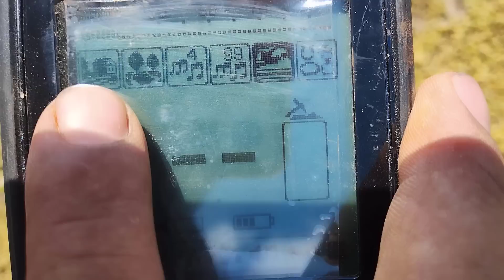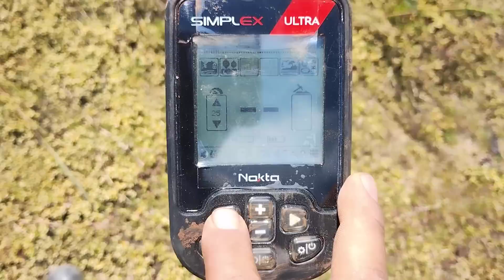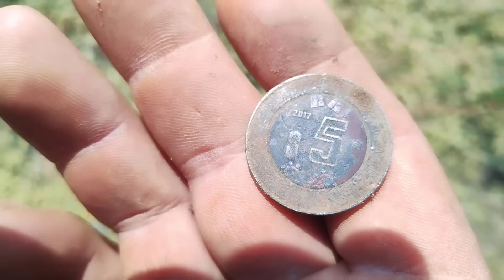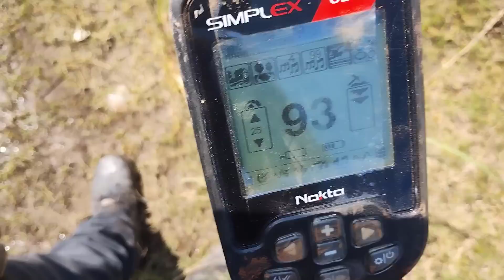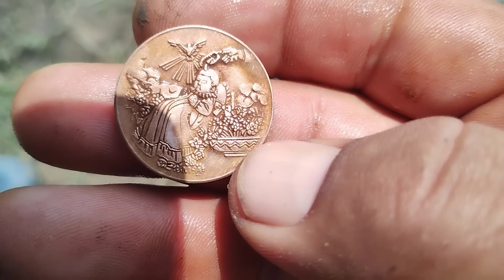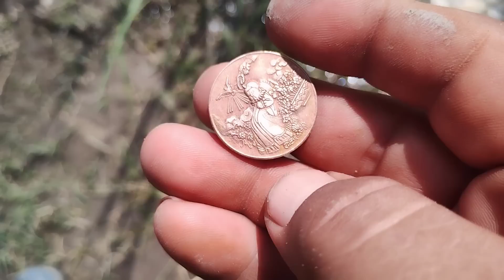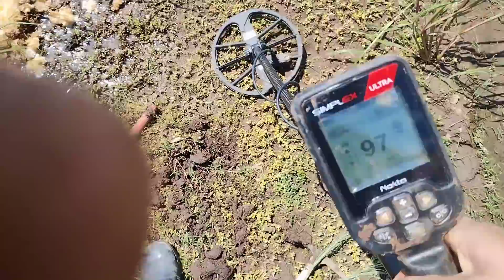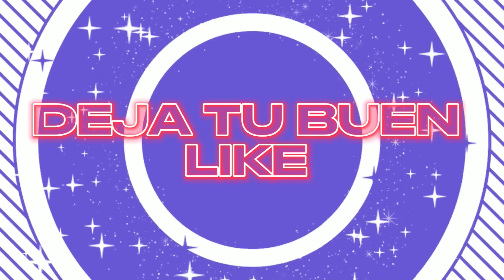🍀🌊🫧🏝️Probando el Simplex ultra en el Agua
Muy buena tarde Franky amigos el día de hoy una nueva aventura